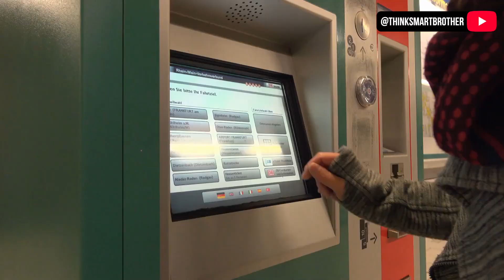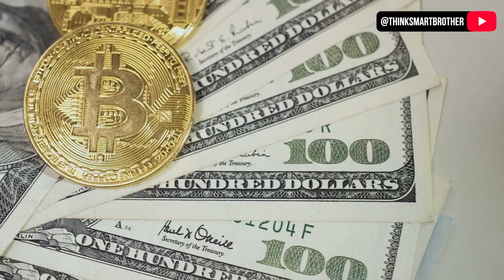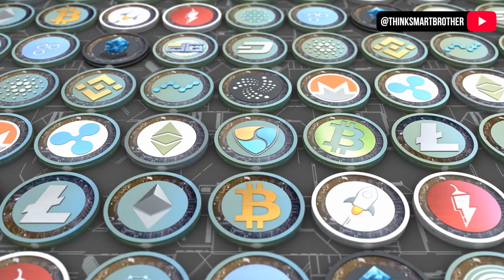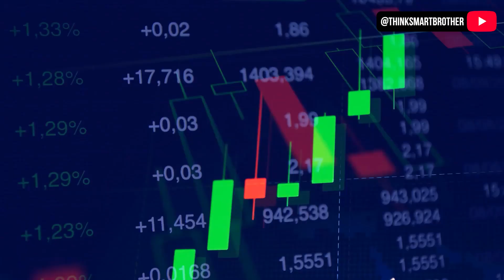BREAKING NEWS! 2 Big companies start to accept cryptocurrency | Bitcoin & Dogecoin explode soon!